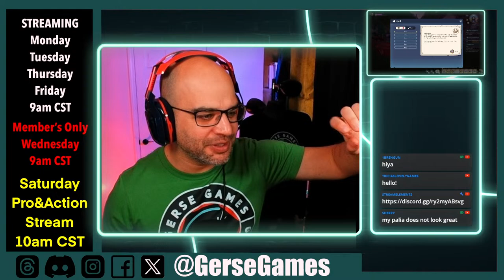Palia / Working on Tool Upgrades / Ep.9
Channel Ambassadors
🌟Shelly Marie
🌟canadianiiiice
🌟Phaelyn

What is Palia?
Palia is a free to play cozy MMO community simulation game set in a fantasy world. You play as a part of the human race who has suddenly returned back to Palia under mysterious circumstances, as you play more secrets will be uncovered. There is lots to do in this world including, fishing, farming, cooking and mining!

I am part of the official Palia partner program. I receive extra information about the game but I don't receive any payment.

 We LOVE Our Mods
Shelly Marie Tell her how Amazing and Wonderful she is in chat!
April @AprilHoney Check out her Amazing Channel
Jett @ImNotDeadJett Amazing Designer Channel
Mr.Honey @GrumpyMonk13 Check out his Channel
Fiona / Co-Queen of the bridge
Missy when we stream at night, she is there to the rescue.